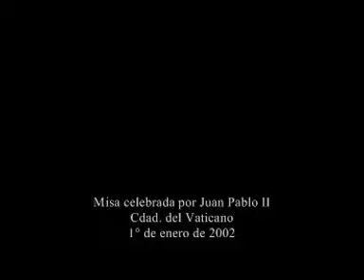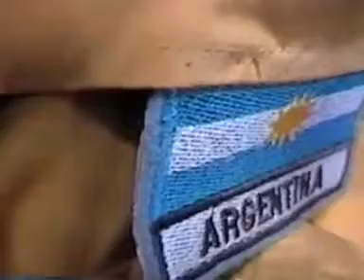Misa con Juan Pablo II en el Vaticano el 1° de enero de 2002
Misa con Juan Pablo II en el Vaticano - 2002 Массовые с Папой Иоанном Павлом II в Ватикане Messa con Papa Giovanni Paolo II in Vaticano バチカンで教皇 .

MISA COMPLETA DEL PAPA JUAN PABLO II SEGUNDO MISA DE JUAN PABLO II SEGUNDO MISA DEL PAPA .

Primera Misa de Juan Pablo II.

Los mensajes y homilías de su 1a. visita Pastoral a México en 1979, pueden verse en el siguente enlace de la web Vaticano: .

Sereis mis testigos Quinto y último viaje del Beato Juan Pablo II a España. Misa de canonización de cinco santos españoles en la Plaza de Colón, en Madrid.